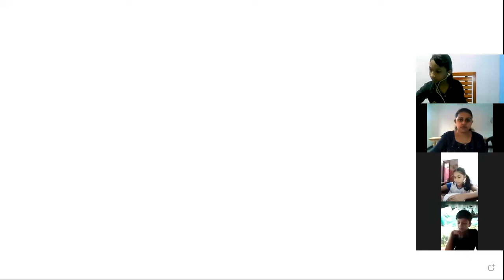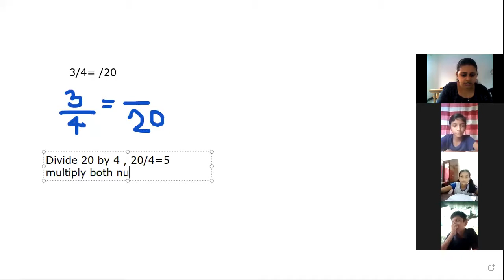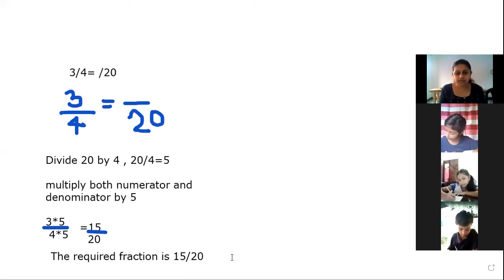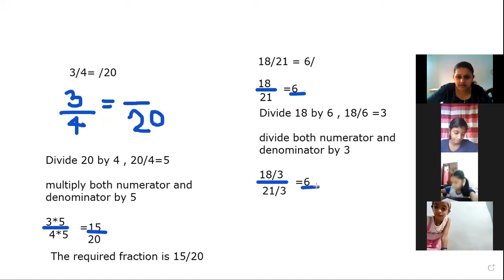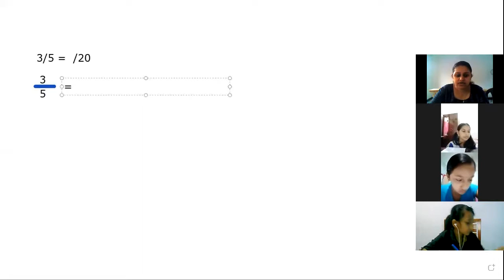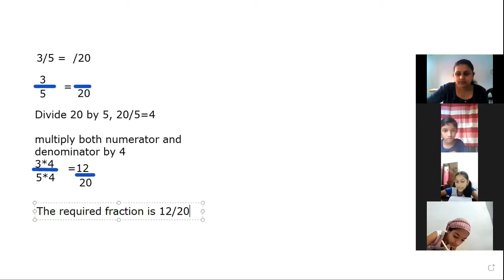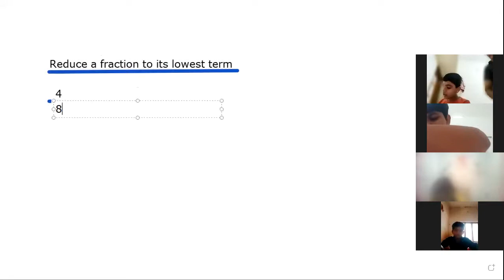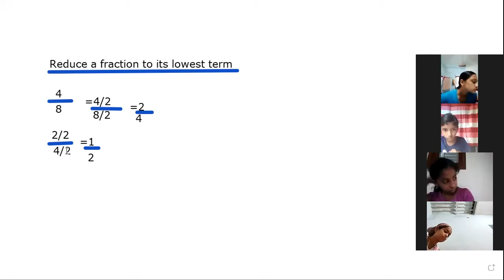CLASS 5 MATHS 28 OCTOBER 2021